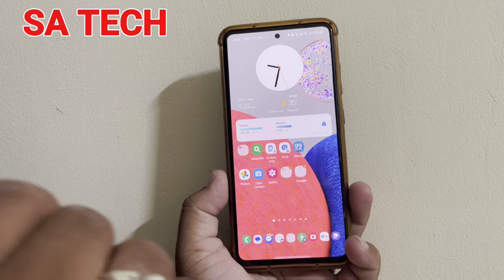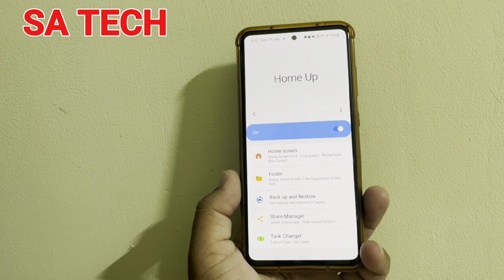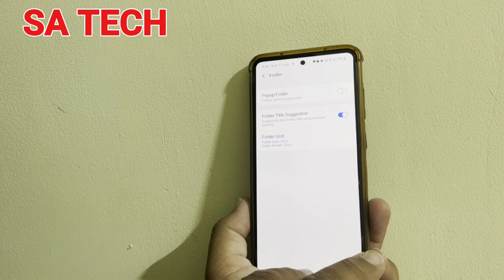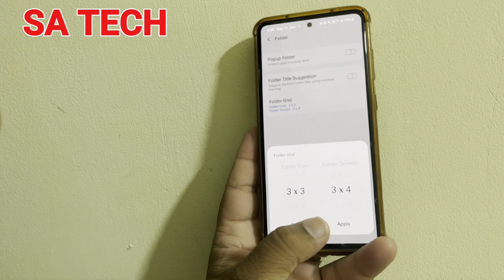Unlock the Power of Customization: Amazing Folder Features on Samsung Galaxy